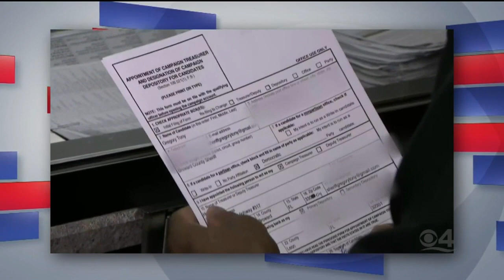Facing South Florida: 1-On-1 With Broward Sheriff Gregory Tony, Part 2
Tony discusses his campaign for sheriff and what's at stake in this year’s election.